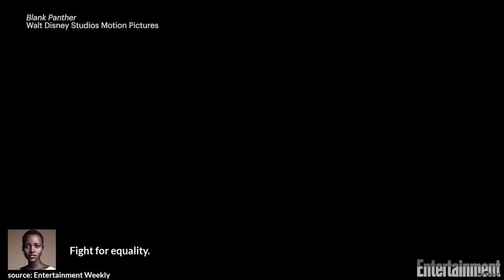How Lupita Nyong'o Almost Broke Hollywood's Stereotypes with Her Talent!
✎ Grab a snack and chew on today's lessons from a woman who went from a kid growing in Kenya that feared to pursue acting as a career because of an outside pressure, to becoming the first Kenyan and Mexican actress to win an Academy Award! She's Lupita Nyong'o and here's my take on her Top 10 Rules for Success!

Welcome to an inspiring journey from dreaming to achieving! In this video, Evan Carmichael shares the incredible story of Lupita Nuno, a woman whose dreams took her from the fears of acting in Kenya to becoming the first Kenyan to win an Academy Award. Join us as we dive into Lupita's top ten rules for success, filled with lessons on ignoring naysayers, living in the moment, and the power of writing down your dreams. Whether you're battling self-doubt or searching for motivation, Lupita's story is a beacon of hope and belief in oneself.

Evan's belief in the power of dreams and the potential within each person shines through as he narrates Lupita's journey. From her early days of secretly nurturing her dream of acting despite societal expectations to her courageous leap towards attending Yale School of Drama, Lupita's path is a testament to the strength found in pursuing one's passion. This video is packed with wisdom on overcoming fear, embracing vulnerability, and the importance of staying true to oneself. Lupita's success story encourages us to chase our dreams with unwavering faith and resilience.

Lupita's lessons extend beyond the acting world, offering valuable insights into personal growth and self-discovery. Her experiences with facing rejection, the significance of living in the present, and the impact of authentic storytelling are relatable to anyone striving for success in their endeavors. By sharing her top ten rules, Lupita and Evan aim to ignite a spark within you to believe in your dreams and take the steps necessary to make them a reality. Grab a snack, tune in, and let this video be the motivation you need to start believing in yourself and the unique gifts you bring to the world.

-= LUPITA'S RULES =-
1. Ignore the naysayers
2. Stay fresh
3. Live in the moment
4. Write down your goals & dreams
5. Be authentic
6. Find your path
7. Reach out to your stretcher bearers
8. Connect emotionally
9. Work hard
10. Have fun
-= BONUS =-
* Open yourself to failure
* Work in a great environment
* Fight for equality

✎ She identifies as Kenyan-Mexican and has dual Kenyan and Mexican citizenship. Her family had to leave Kenya in 1980 because of political repression and unrest. At age 14, Nyong'o made her professional acting debut as Juliet in Romeo and Juliet. She graduated from Hampshire College with a degree in film and theatre studies. She began her career in Hollywood as a production assistant. Immediately after graduating from Yale, she landed her breakthrough role when she was cast in 12 Years a Slave. While at Yale, she won the Herschel Williams Prize for "acting students with outstanding ability". She's the first Kenyan and Mexican actress to win an Academy Award. She made her Broadway debut as a teenage orphan in the critically acclaimed play Eclipsed. She starred as Nakia in the Marvel Cinematic Universe superhero film Black Panther.

Cheers,
Evan